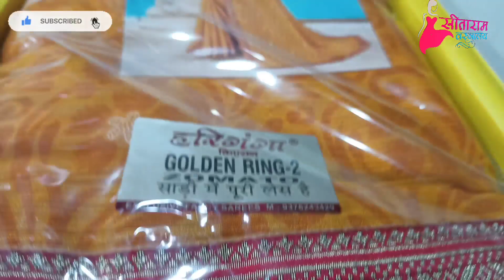new branded saree 2023 । summer special saree। soft siffon saree। organza saree। today trending sari